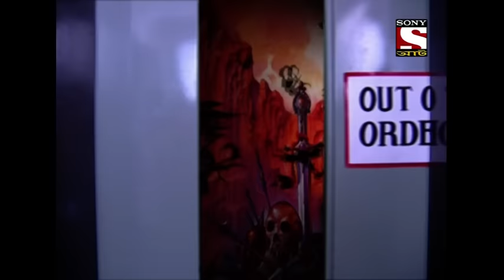আহত 2 - Aahat 2 - Episode 4 - Full Episode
Episode 4:
A couple visits the hospital and asks a lady to reveal herself as she claimed to give in her blood for donation. However, upon revealing herself, the couple is dubious since she does not have eyes.

About the show:
Aahat is the most popular horror show in Indian television history. The show brings a new ghost story each week that takes the breath away. Each Story focuses on a larger scale. The show will cover the entire realm of supernatural Ghosts, ghouls, goblins, zombies, and haunted houses.